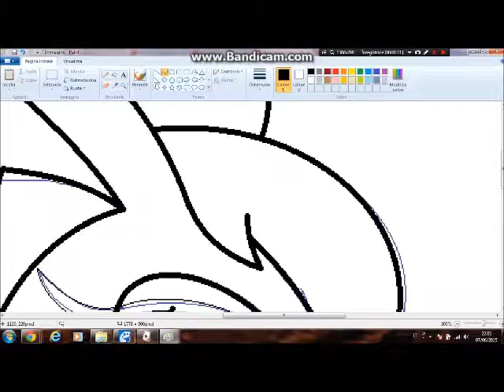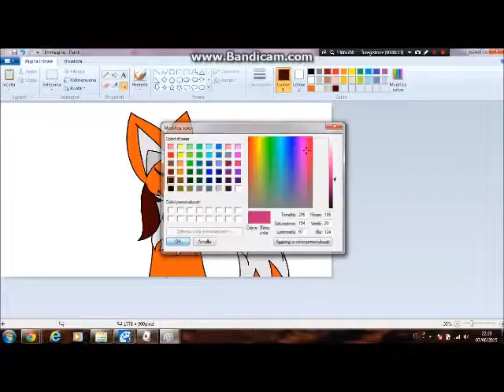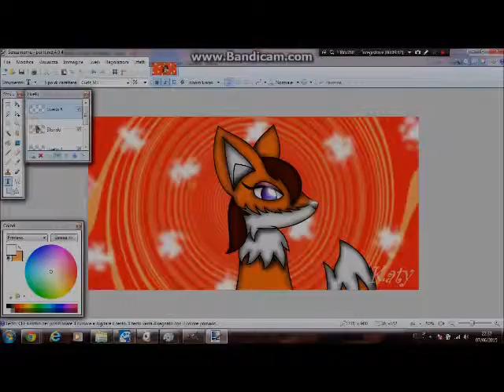Maia the fox speedpaint